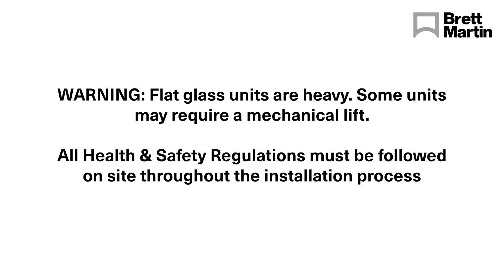TB400 Fixed Flat Glass Rooflight on PVC kerb Flat Glass installation guide